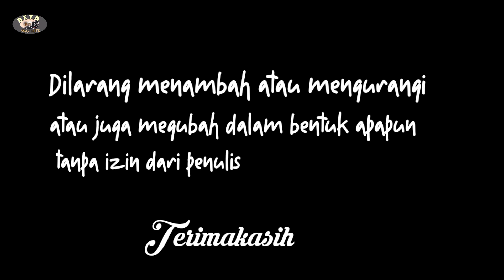PUISI SEDIH DALAM BAHASA ROTE // BEKIN BAPER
puisi sedih
puisi Rote
bahasa rote

Cb buat sbh puisi dlm bhs Rote dgn dialek Keka, Talae, Pa'da dlm wktu 5 mnt...
EdisiRevitalisasi bahas Rote

AFANDELE NEU MAMA

Faik le'do daek ia asaneda neu mama
Au angatuk nai kandela po'ok ia lain
Au a te heni au langang a
Au lung a titi boto - boto

Au maku neu bulak a lole napun
Boe O ta neni hihika natadale
Au na'do neu nduk a pila sa'an
Boe O ta neni tutui nama hoko

Afandele neu mama susuen
Asa ne'da neu mama lalain
Mama O... .
Besak ia au mete lo be O demak - demak mesan
Au tain neu be O po'ok - po'ok mesan

Teuk lima ma Na'duk a nalo falik mama so
Ita dua ta si'da
Samak leo manu ina mate lao ela anan a
Kio nala dulu muli ma nala ki kona
Kio nalo mama te mama ta na ta so'o
Afkakali aong, sanga neu so'dak ia
Tetun ta ma teman ta

Afandele neu mama
Lu mata ta ma'da nai au matang a
Au na'do neu mama mata aong fo lao elak neu au
Beta lalelak dulu muli ma beta bubuluk ki kona

Dae bolok nakadofu mama mata na
Ma kopa ai nafuni mama aon a

Afandele neu mama susuen ma asaneda neu mama lalain
Ta nan nakdofuk ma ta nan nafunik

Au be a hik ita mama matan aon a
Leo mae ka'da nai me'is dale boe O au amahoko

Karya : Leksi K Malelak